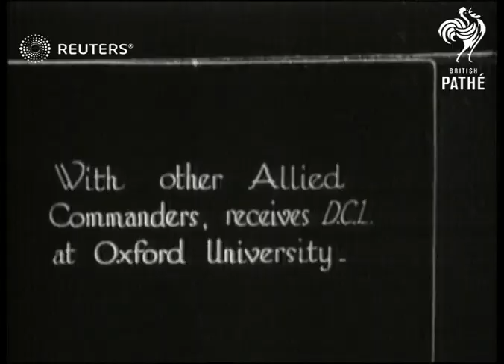Earl Haig is remembered (1928)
Earl Haig arrives at Dover after signing of World War I Armistice

Full Description:

SLATE INFORMATION: Passing of a Great Soldier

UNKNOWN:
INT/EXT

In retrospective footage, Earl Haig arrives at Dover after signing of World War I Armistice, leads great peace march through London, receives D.C.L. at Oxford with other Allied commanders, keeps company with Earl Beatty, takes a keen interest in the Boy Scout movement, and stands with his troops

Field Marshal Sir Douglas Haig, Commander of the British Expeditionary Force in France and Belgium, World War I, WWI, First World War, war,
Background: Earl Haig arrives at Dover after signing of World War I Armistice